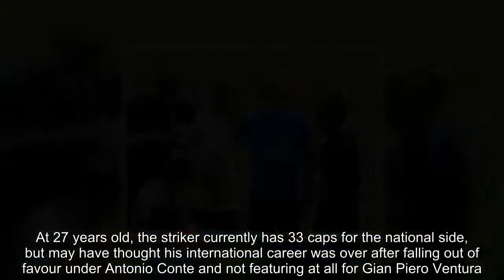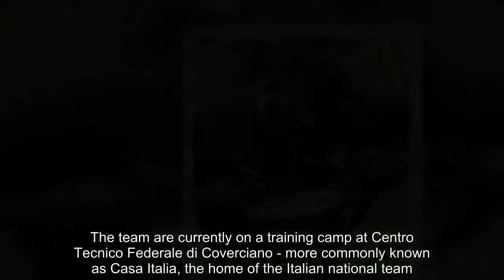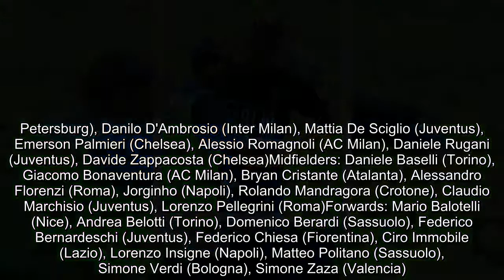Mario Balotelli trains with Italy team-mates for first time since 2014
Mario Balotelli trained with his international team-mates for the first time in four years on Monday, after making the cut in Roberto Mancini's debut Italy squad.The Nice striker scored 25 goals in all competitions this season, and was rewarded with his first call-up since the World Cup in 2014.The former Manchester City and Liverpool striker cracked a smile in the session, and at one point lifted up his t-shirts to show off a scar on his tummy.   Balotelli will likely play a part in the Azzurri's upcoming trio of friendlies, against Saudi Arabia, France and Holland.At 27 years old, the striker currently has 33 caps for the national side, but may have thought his international career was over after falling out of favour under Antonio Conte and not featuring at all for Gian Piero Ventura.Now, though, after an impressive season in the French top flight, Balo is back and appears to be firing on all cylinders.Mancini was also heavily present in the session, even getting involved with the ball at his feet on numerous occasions.   He was spotted chatting to Ciro Immobile and Danilo D'Ambrosio, with the trio laughing and joking in the sunshine in Florence.The team are currently on a training camp at Centro Tecnico Federale di Coverciano - more commonly known as Casa Italia, the home of the Italian national team.Balotelli is among 10 forwards in Mancini's opening squad, but only he and Valencia's Simone Zaza play outside of Serie A. In the rest of the 30-man squad, there are two Premier League players - both of which Chelsea defenders in Emerson Palmieri and Davide Zappacosta.   FULL ITALY SQUAD  Goalkeepers: Gianluigi Donnarumma (AC Milan), Mattia Perin (Genoa), Salvatore Sirigu (Torino)Defenders: Leonardo Bonucci (AC Milan), Mattia Caldara (Atalanta), Domenico Criscito (Zenit St. Petersburg), Danilo D'Ambrosio (Inter Milan), Mattia De Sciglio (Juventus), Emerson Palmieri (Chelsea), Alessio Romagnoli (AC Milan), Daniele Rugani (Juventus), Davide Zappacosta (Chelsea)Midfielders: Daniele Baselli (Torino), Giacomo Bonaventura (AC Milan), Bryan Cristante (Atalanta), Alessandro Florenzi (Roma), Jorginho (Napoli), Rolando Mandragora (Crotone), Claudio Marchisio (Juventus), Lorenzo Pellegrini (Roma)Forwards: Mario Balotelli (Nice), Andrea Belotti (Torino), Domenico Berardi (Sassuolo), Federico Bernardeschi (Juventus), Federico Chiesa (Fiorentina), Ciro Immobile (Lazio), Lorenzo Insigne (Napoli), Matteo Politano (Sassuolo), Simone Verdi (Bologna), Simone Zaza (Valencia)